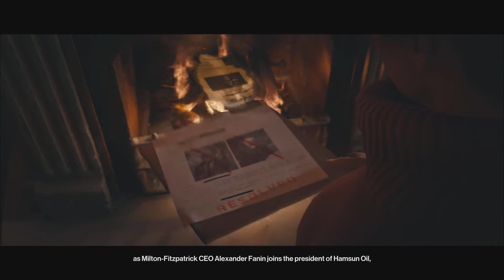HITMAN 3 Mission # 6 Untouchable (Stealthy)